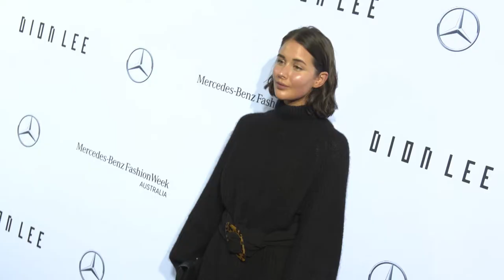17th May 2017: MBFWA Opening Night, Dion Lee | The Hype | E! | FULL EPISODE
Dion Lee opens Mercedes-Benz Fashion Week Australian and we were there to talk to the man himself. The runway isn't the only place to see the hottest trends, as we talk Street Style with Anna Heinrich, Nadie Fairfax, Tash Sefton and Elle Ferfuson.

FOLLOW E! AUSTRALIA & NZ

ABOUT E!
E! is on the Pulse of Pop Culture, bringing fans the very best original content including reality series, scripted programming, exclusive specials, breaking entertainment news, streaming events and more.

17th May 2017: MBFWA Opening Night, Dion Lee | The Hype | E! | FULL EPISODE